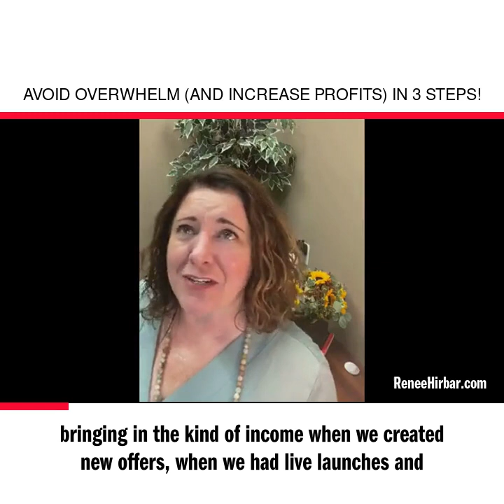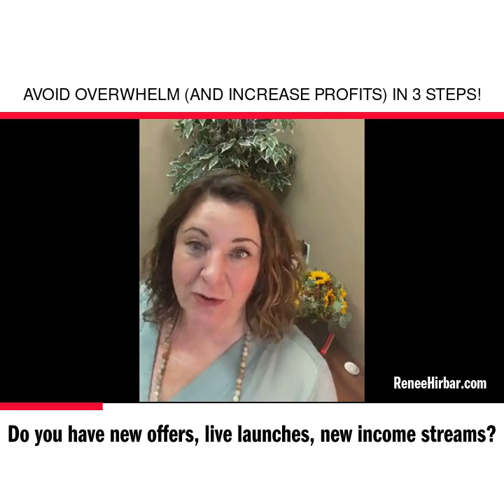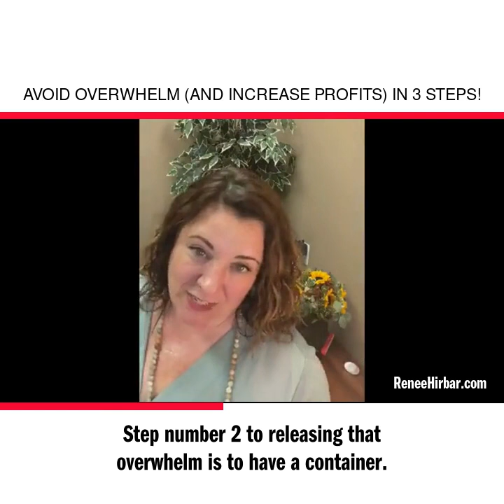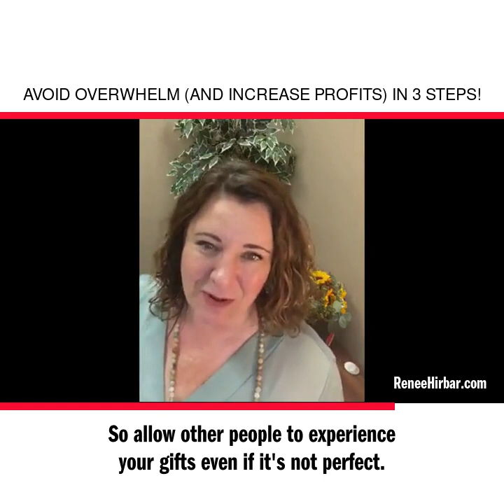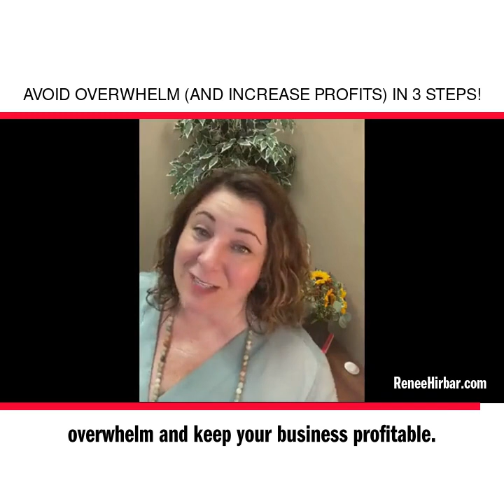Avoid Overwhelm (and increase profits) in 3 Steps!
Let’s make sales simple and FUN!!! 🎉

Are you ready to create new offers, LIVE launches, and new income streams but don't want to sacrifice your EXISTING offers? 🌟

Afraid ALL of your time will be eaten up by your NEW activities? ⏰

Worried OVERWHELM will take the wheel and bring the progress bus to a screeching halt? 🚌

NOT ANYMORE!! 🚫

Listen in as I break down the straightforward strategies I share with my paying clients every day!! 💡